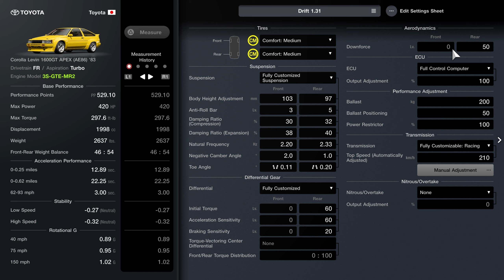Gran Turismo 7 3S GTE Swapped Levin Drift Build